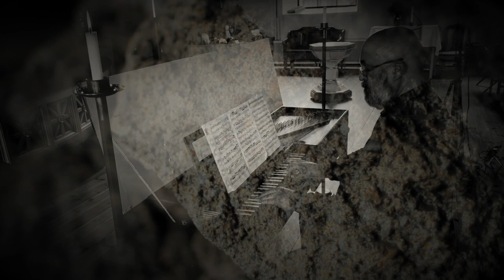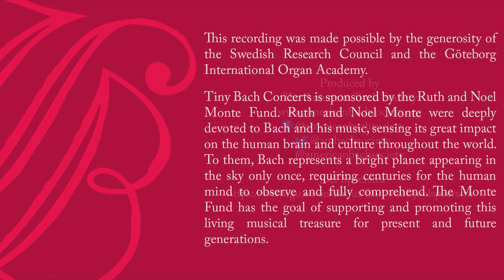J.S. Bach, Ciaccona from Violin Partita No. 2 in D minor, BWV 1004/4 | Tiny Bach Concerts Episode 19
Tiny Bach Concerts Episode 19 | J.S. Bach, Ciaccona from Violin Partita No. 2 in D minor, BWV 1004/4
Transcribed for clavichord by Edoardo Bellotti and Harald Vogel

Lecture and Performance: Joel Speerstra

Clavichord by Joel Speerstra and Per-Anders Terning, a research copy of the 1765 C. G. Friederici clavichord in the Leipzig University Instrument museum. Unfretted, FF to f’’' Built in Gothenburg in 2012.

St. Clement Church
Laholm, Sweden
Videography: Lumiére Liinason, Jon Liinason

This recording was made possible by the generosity of the Swedish Research Council and the Göteborg International Organ Academy.

Ruth and Noel Monte were deeply devoted to Bach and his music, sensing its great impact on the human brain and culture throughout the world. To them, Bach represents a bright planet appearing in the sky only once, requiring centuries for the human mind to observe and fully comprehend. The Monte Fund has the goal of supporting and promoting this living musical treasure for present and future generations.